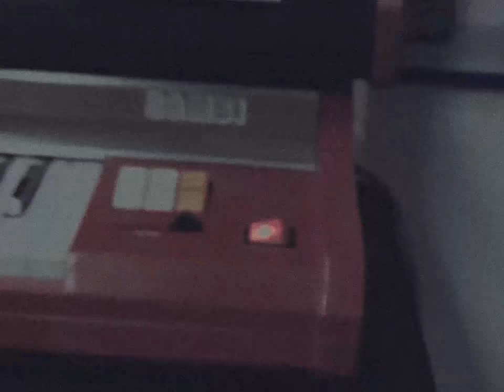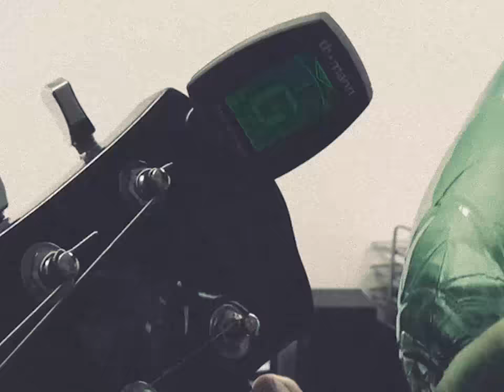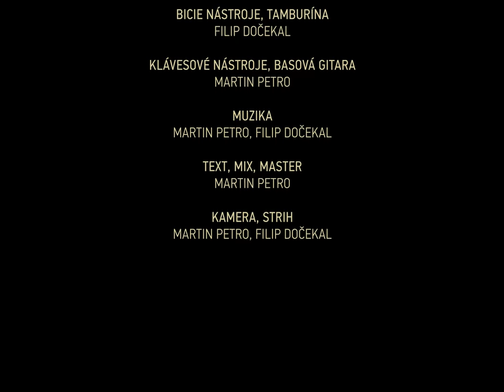Komplici a Katka Gustiňáková - Zločinec [STUDIO RECORDING SESH]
Archív z putiky EP

SPEV: Katka Gustiňáková
GITARA: Radko Pšenka
BICIE NÁSTROJE, TAMBURÍNA: Filip Dočekal
KLÁVESOVÉ NÁSTROJE, BASOVÁ GITARA: Martin Petro

MUZIKA: Martin Petro, Filip Dočekal

TEXT, MIX, MASTER: Martin Petro

KAMERA, STRIH: Martin Petro, Filip Dočekal

Bežný deň v zafajčenom bare,
kde všetci kreslia v strachu cigaretou
pred ostatnými
svoj vlastný vnútorný hnus.

Prítomnosť ľudí przní miesto činu.

Miestnosť plná nechcených ľudí,
vlastný odraz vraha v sebe zrkadlí.

Zločinec ukrytý v pochmúrnych predstavách,
povrchných zavraždil, zvyšným sa vyhýba.
Spoločenská vražda - ani sa nepýtaj,
komplici našli si alibi v putikách.

V podradných baroch, v maskách sa ukrýva,
nikto ho nepozná - nik sa v ňom nevyzná.
Činy a zločin v obetiach odkrýva,
z ich hláv už nezmizne, predstava desivá.

Každým dňom tak trocha umiera,
zvyknutý sám na seba prežíva každý deň
malú podstatnú smrť.

To je tá daň za každú vraždu.

S vražedným výstrelom na perách,
vidíme v zrkadle svoju tvár.